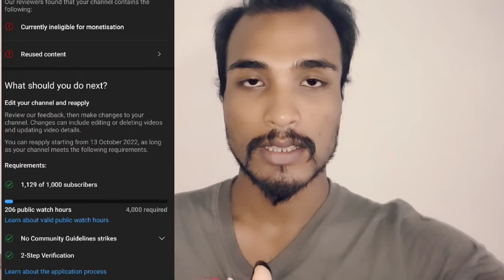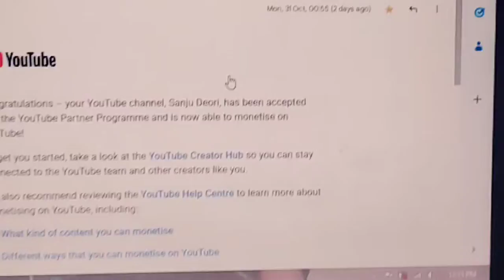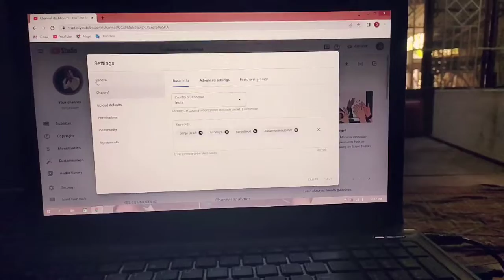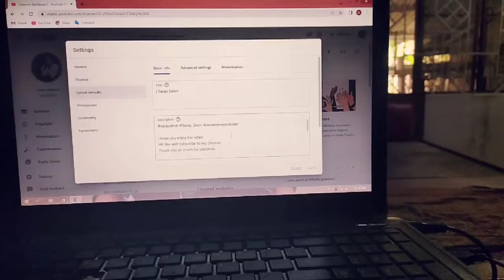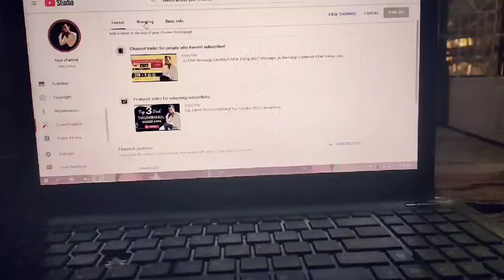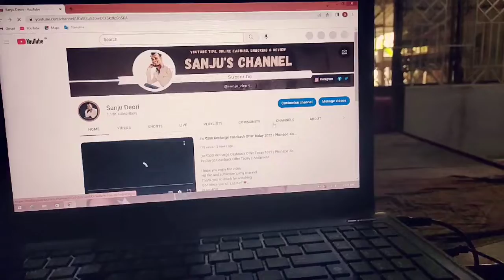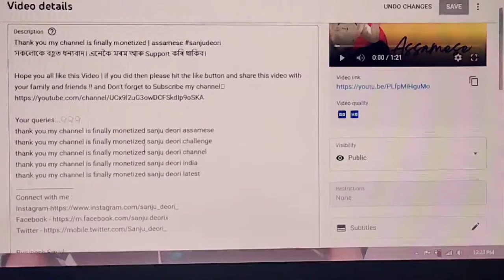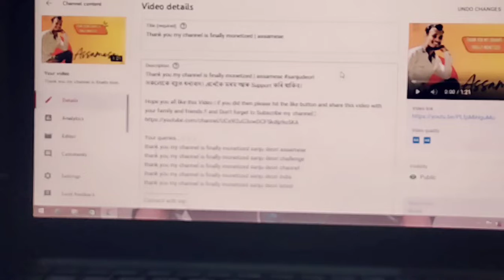How to fix resolve | Reuse & currently ineligible for Monetization | reapply monization | Assamese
watch 👆full details video 💯% solved

Your queries...👇👇👇
How to fix resolve
Reuse & currently ineligible for Monetization
reapply monization Assamese
currently ineligible for monetization problem solve
how to solve currently ineligible for monetization
currently ineligible monetization on youtube
how to fix reused content monetization
how to fix reused content monetization approval

🙏🙏🙏 নমস্কাৰ। ধন্যবাদ। জয় আই অসম